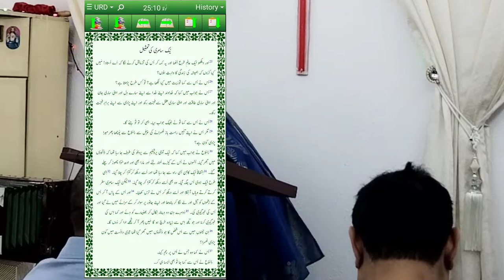Who Is MY Neighbor | Luke:10: 25 -37 | Evangelist Mrs. Kanwal sunil | Javed Bhatti official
Who Is MY Neighbor | Luke:10: 25 -37 | Speaker Evangelist Mrs. Kanwal sunil | Javed Bhatti official